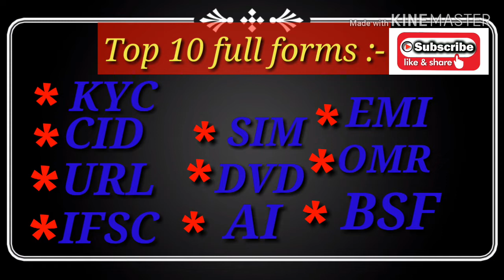channel# Top 10 very important full forms best on previous exam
Is channel me bohot kuch sikhne ko milegi.

Top 10 very important full forms best on previous exam
1. Full forms important in exam
2.Full forms previous exam

  Harris channel...
Important Full forms information